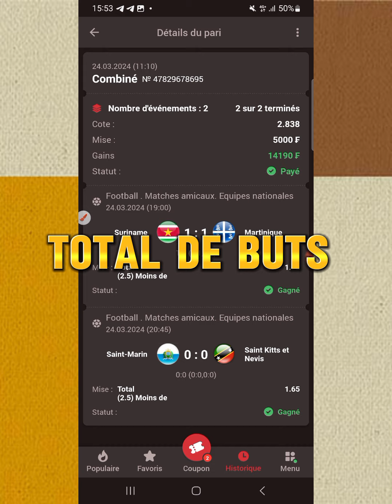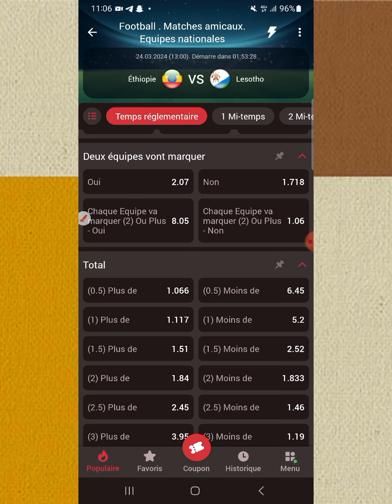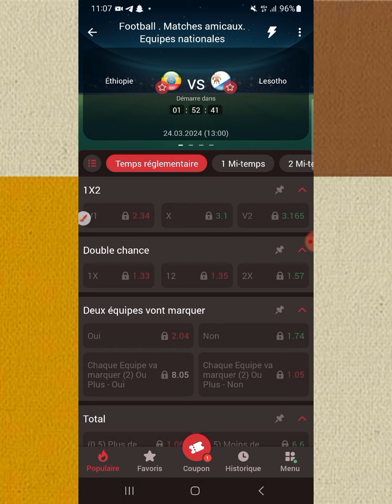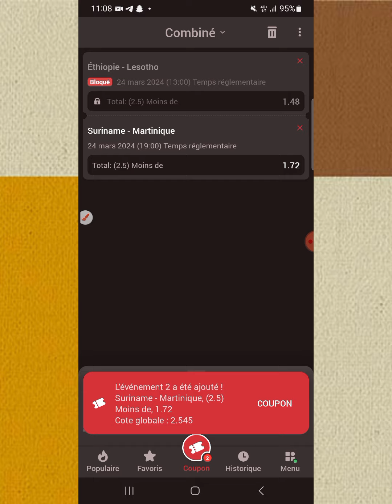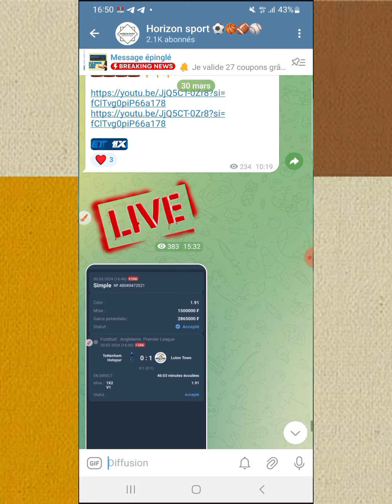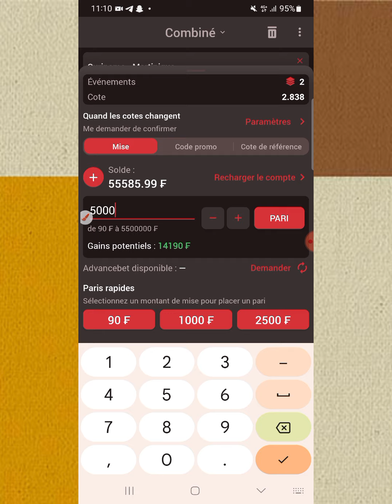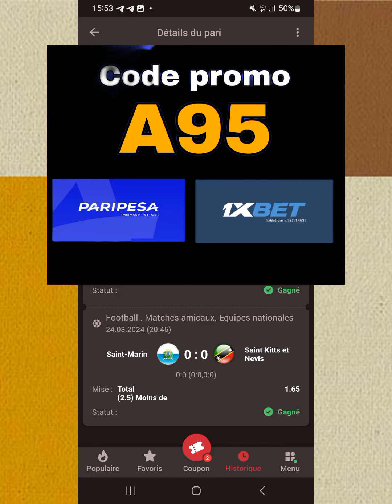1xbet astuce devenir millionnaire... tricherie bookmaker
⚠️ cette stratégie marche a 99% il suffit que vous ayiez un peu d'argent pour commencer ensuite vous pourrez faire assez de profit...

les paris sportifs sont risqué prenez le temps de bien vous concentrer avant de mettre en pratique ce que vous avez vu...